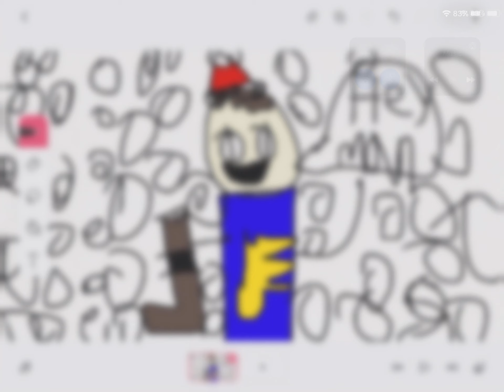This is gonna be my YouTube logo for Christmas